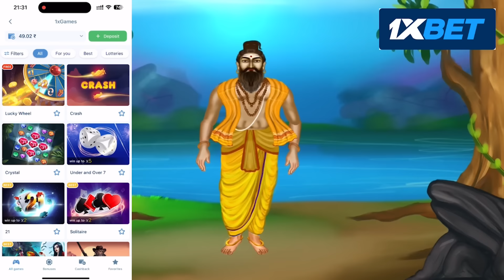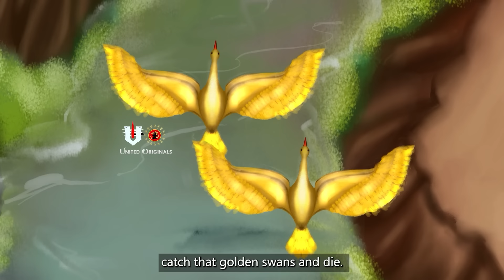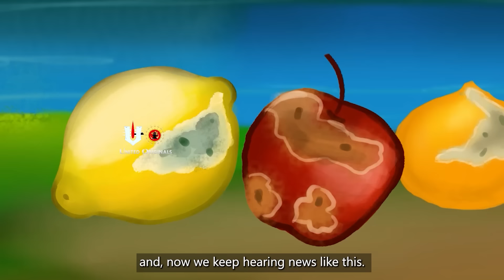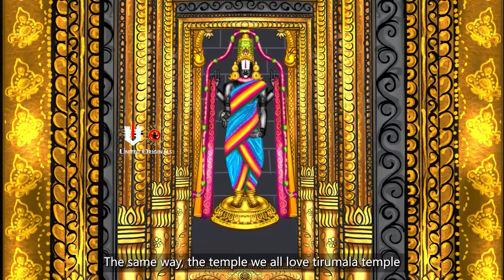2024 బ్రహ్మంగారి కాలజ్ఞానం పూర్తి చరిత్ర | Sri Pothuluru Veerabrahmendra Swamy kalagnanam Facts Cc